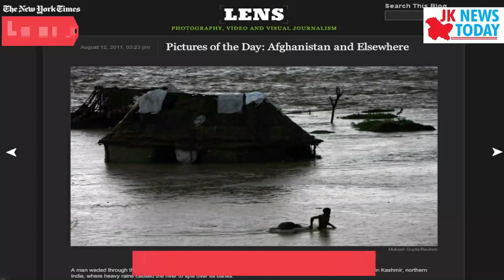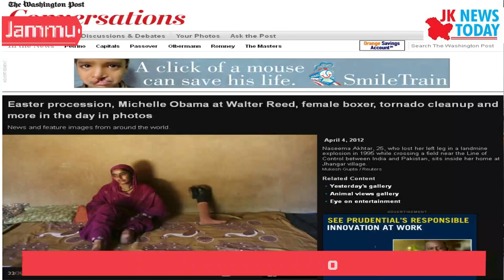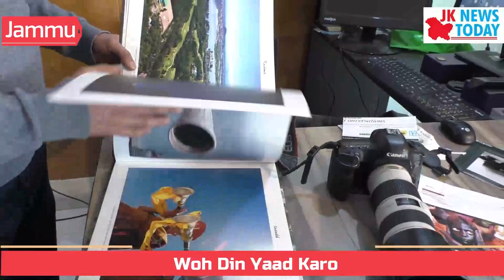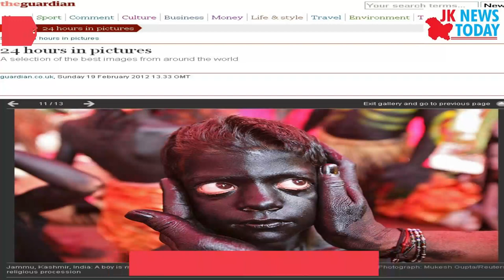Woh Din Yaad Karo | JK News Today